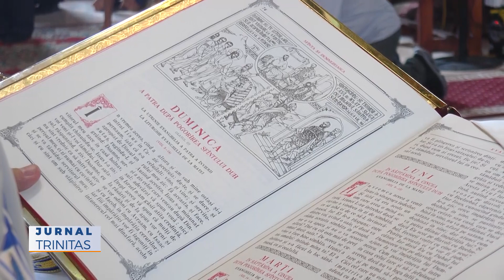Liturghie arhierească în Parohia „Sfântul Ilie” din Drobeta-Turnu Severin